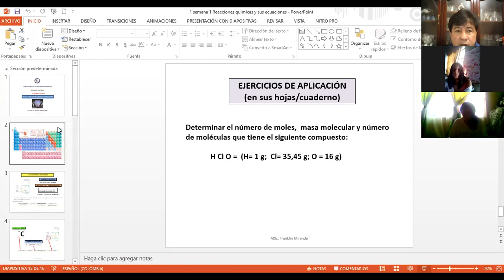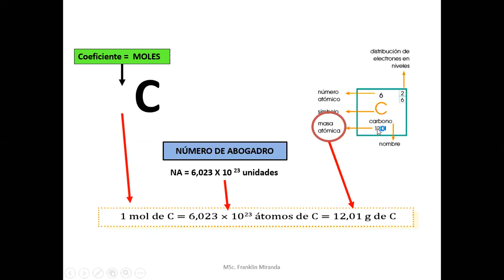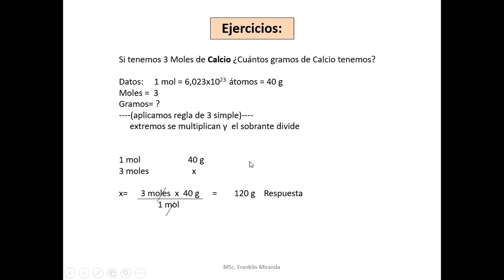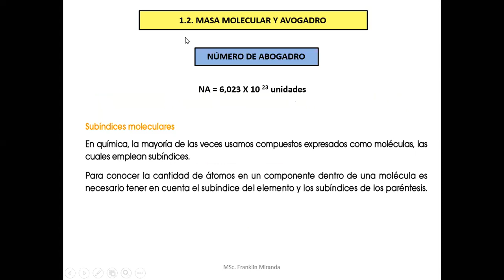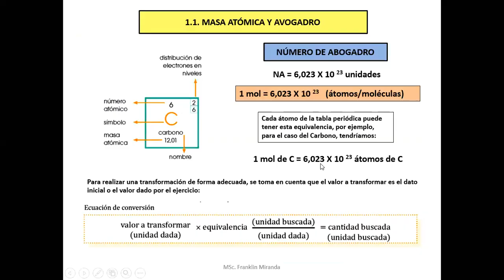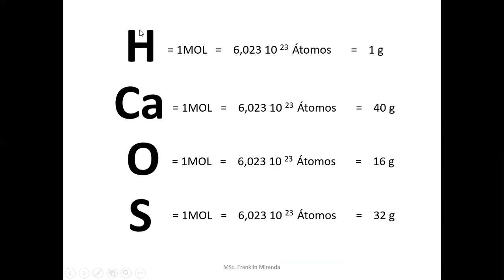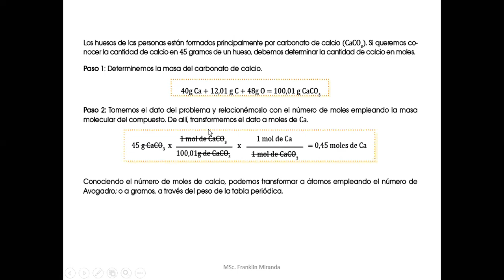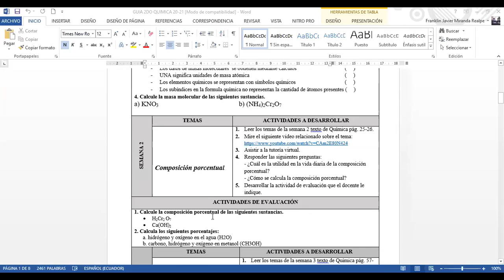2D Quimica semana 1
2D Quimica semana 1